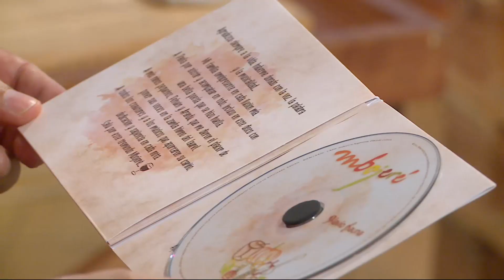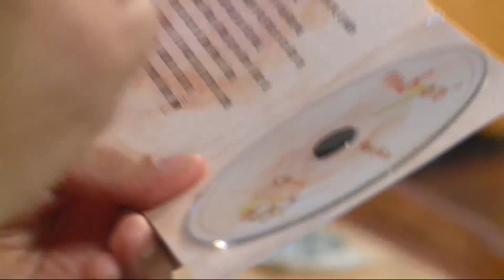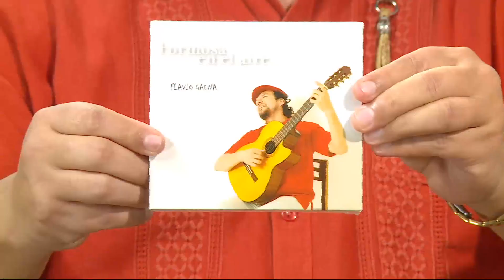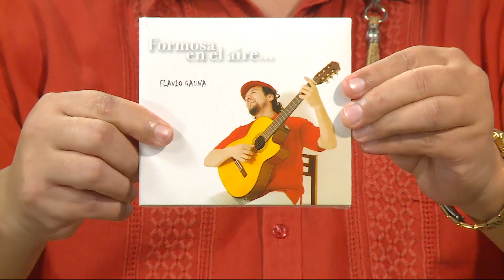E09 || Flavio Gauna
Compartimos un nuevo programa de Encuentro, Música y Oración, donde @JorgeSuligoyOficial recibe a Flavio Gauna